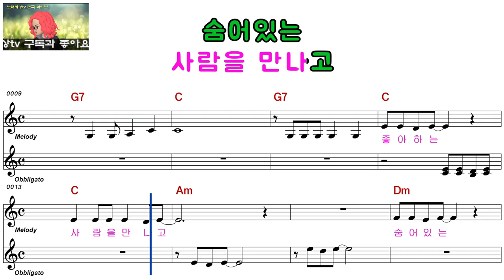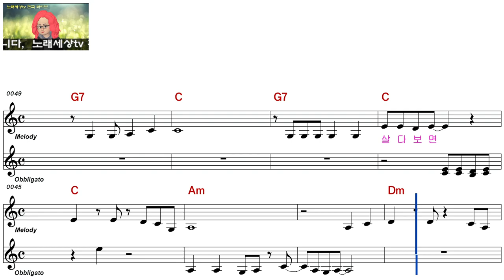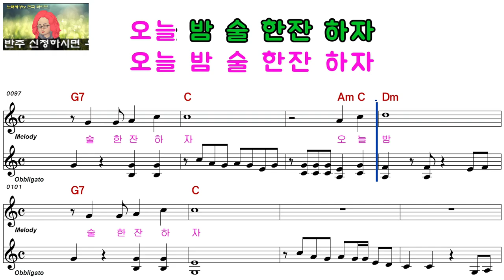손 숙ㅡ멋지게 살자ㅡ남자키ㅡELF 919ㅡ29044